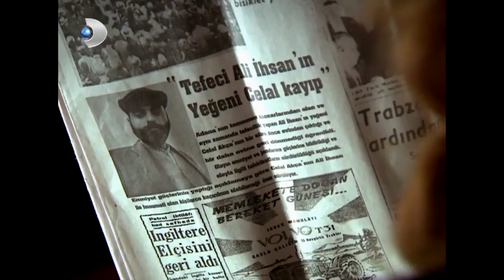Ekrem, Halide'yi Kurtardı! - Hanımın Çiftliği 54.Bölüm